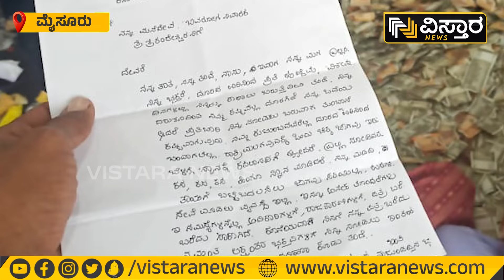Complaints about Temple Infrastructure | Mysore | ದೇವಸ್ಥಾನದ ಮೂಲಸೌಕರ್ಯಗಳ ಬಗ್ಗೆ ದೂರು | Vistara News